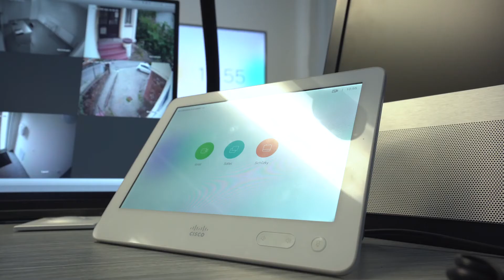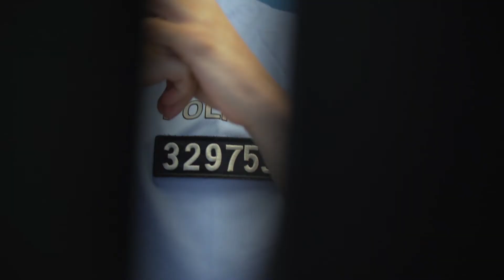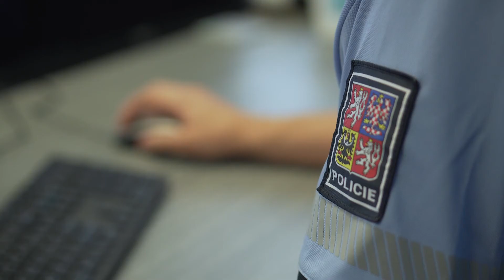POLICIE Středočeského kraje